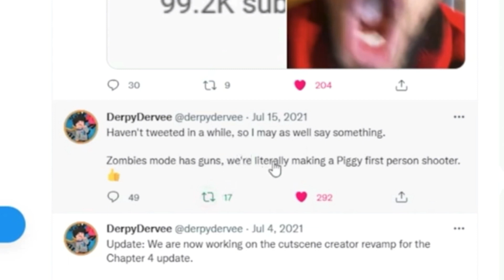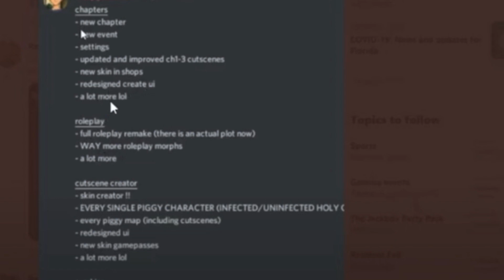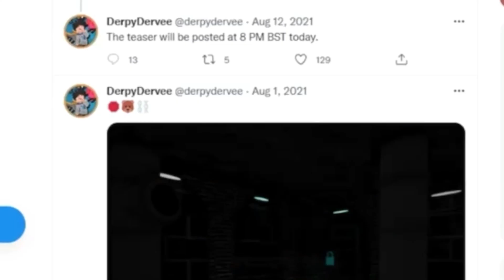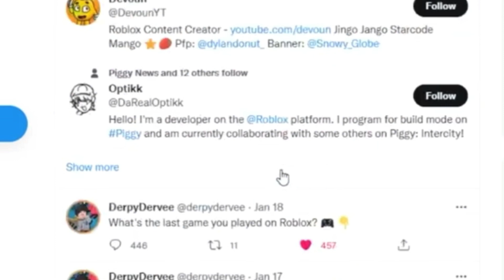Piggy The Lost Book Chapter 4 ALL INFORMATION!!! - New Gamemode, Map, Event, and MORE!!!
Piggy The Lost Book Chapter 4 MEGA UPDATE NEW INFORMATION!!!
Piggy: The Lost Book LIVE EVENT!!!
Piggy: The Lost Book Chapter 4
Piggy The Lost Book Chapter 4 DELAYED!!!
All Gameplay And Screenshots We Have Of Piggy: Lost Book's
Piggy Book 2 Chapter 12 COMING SOON LIVE!!! Piggy Book 2 Live, Piggy Build Mode, Come And Join!!!
New Piggy Game Live Now Make Sure To Check Out My Live Streams!!!
There's a new Roblox Piggy game coming out and nobody told me.. A NEW PIGGY GAME IS COMING OUT.. Piggy Book 2 Chapter 12
Piggy: The Lost Book's
Piggy: Lost Book's Piggy Book 2 Chapter 12 LIVE!!! Piggy Book 2 Live, Piggy Build Mode, Come And Join!!!
New Piggy Build Mode Update Live Now Make Sure To Check Out My Live Streams!!!

Roblox Piggy Live Update New Map, New Skins and More!!!. Come And Join Piggy Vip Servers. Roblox Piggy Live. Roblox Piggy Update Live Now!